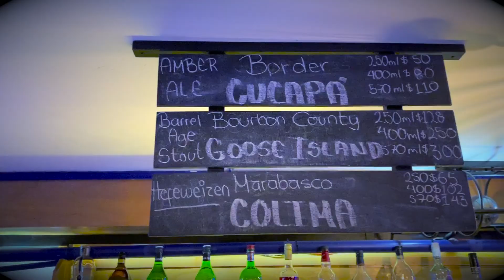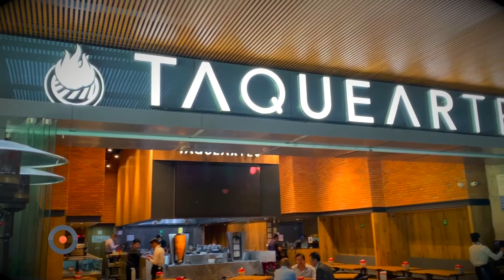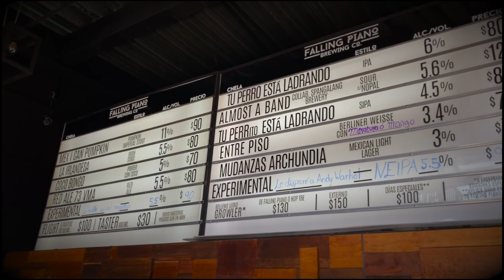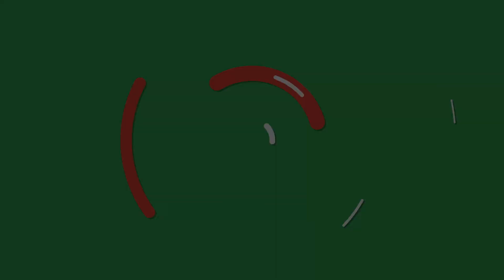Mexico City Brew and Feed Review Full Episode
Brew and Feed visited the great city of Mexico City to check out the Brew and Feed scene. In this episode we visited Sliders Burger Shop, Craft Society, Parque Linclon, Amorino gelato shop, Archipielago's Polanquito Cancino Pizzeria, Taquearte and Falling Piano Brewing. Video by Moreland Interactive.